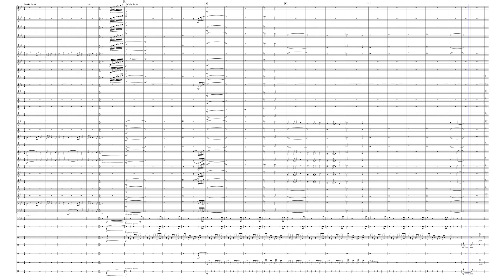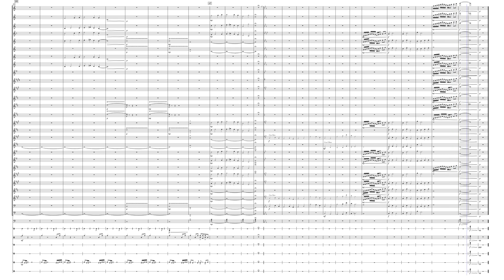4 Phases of Earth by By Dean Stuart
From right before life to the end of life, 4 Phases of Earth is supposed to represent life in a short period of time. The 1st, and shortest phase takes place a few seconds before the first bacteria existed. The 2nd phase takes place from the first microbe to the end of dinosaurs. The 3rd phase is when the mammals become large to the first mars bases. The final phase is when humans bring life on Earth to an end, and the extraterrestrial animals and humans become the remains of life.

Inspiration from "Songs of Earth, Water, Fire, and Sky", by Robert W. Smith